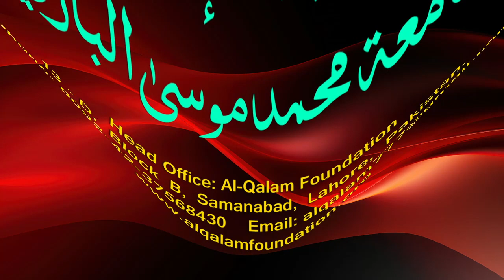Hidayah juz 2 | Dars 140 - page 581 | Maulana Muhammad Zuhair Ruhani Bazi | 4/2/2024 | ہدایہ ثانی